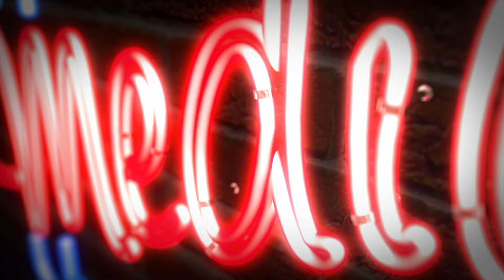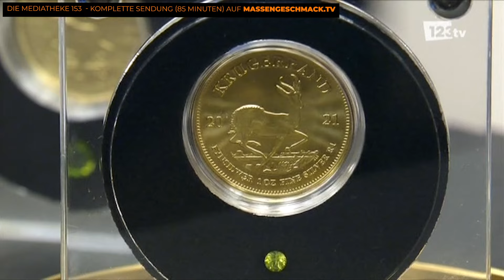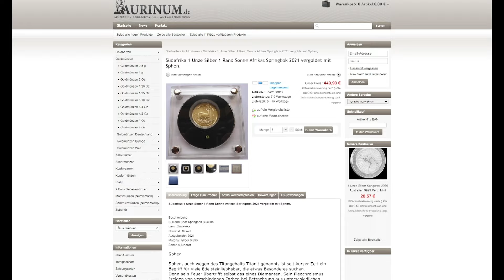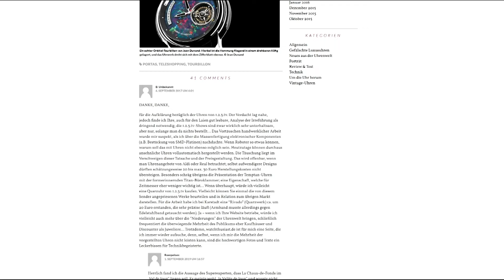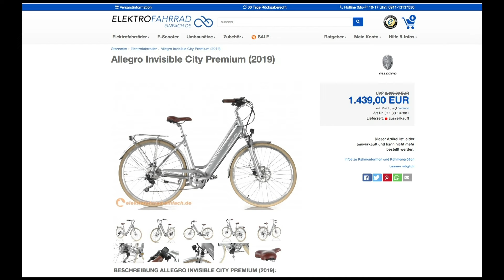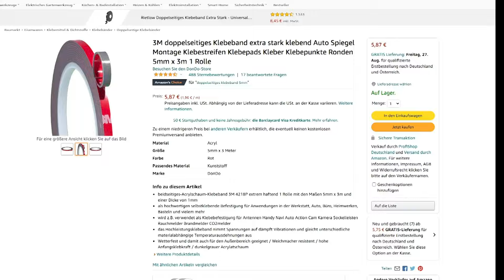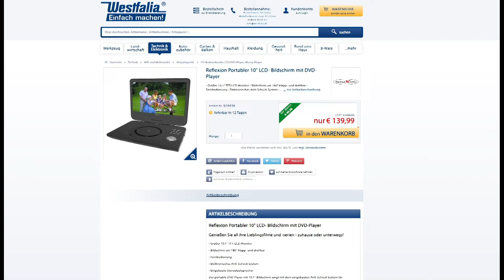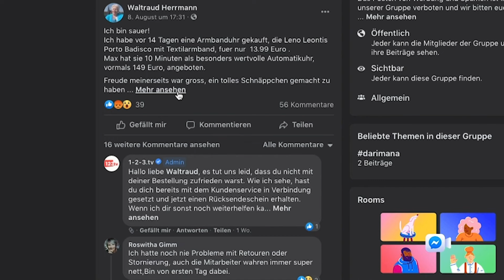Vorsicht bei 123-TV! Die üblen Tricks des Verkaufskanals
Der Verkaufssender 123-TV arbeitet mit reichlich üblen Tricks, um seine Billigware zu verkaufen. Kein Wunder, dass ehemalige 9Live-Abzocker hier eine neue Heimat gefunden haben.